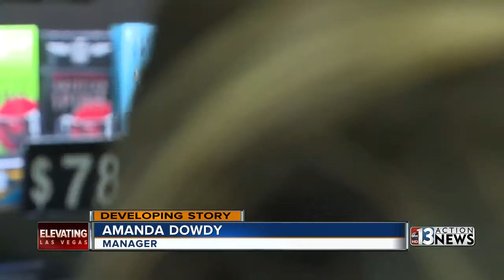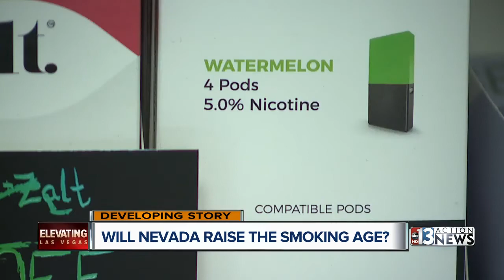Will Nevada raise the smoking age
If passed, the legal age to buy cigarettes would go from 18 to 21.